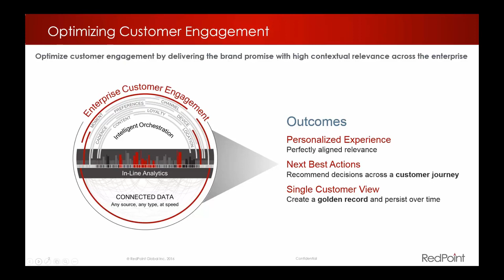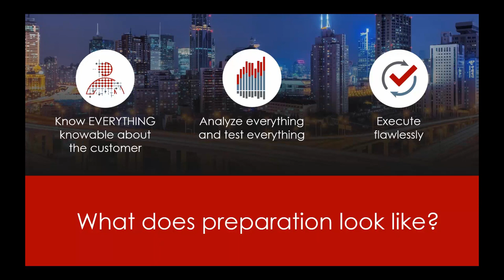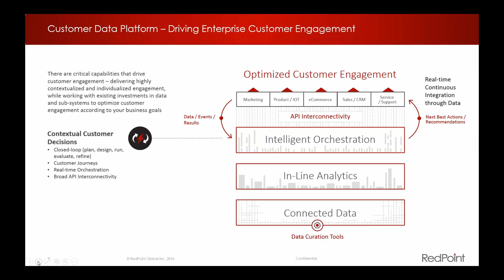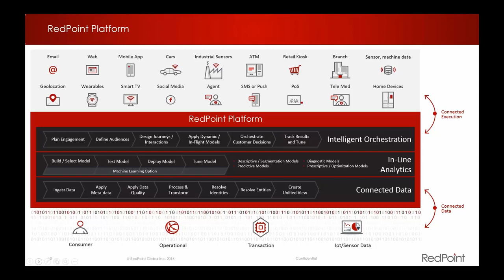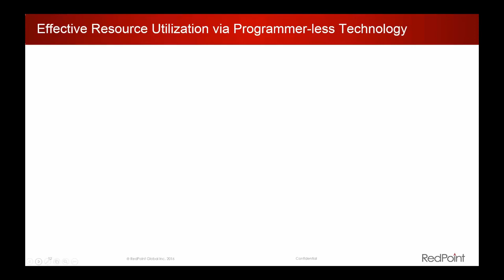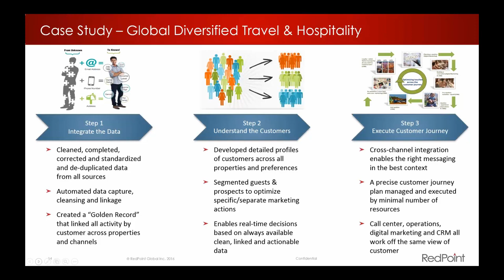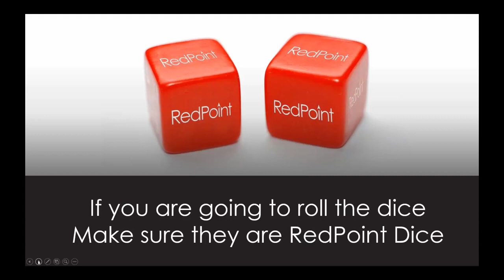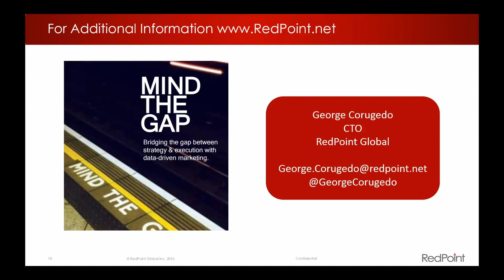Optimizing Customer Engagement Across the Enterprise